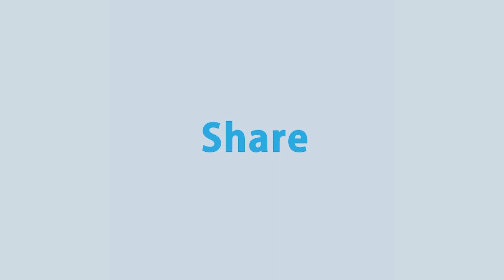যুক্তরাষ্ট্রের প্রেসিডেন্ট নির্বাচনের সবশেষ খবর | President Election in USA | Rtv News